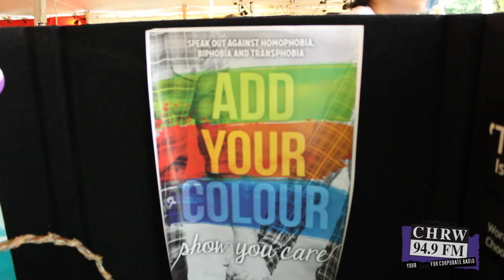CHRW Street Team @ Pride London 2013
Check out what the CHRW Street Team were up at Pride London Festival on July 23-25!